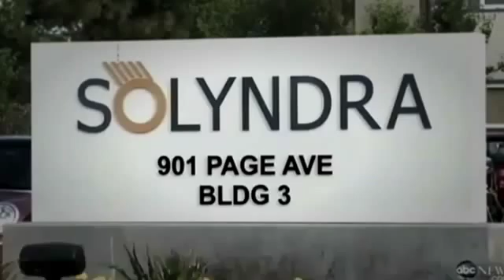Consumer Credit Counseling in Solsberry IN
Solsberry Indiana call consumer credit counseling service CCCS repair credit card debt consolidation credit repair free consumer credit counseling in Solsberry IN